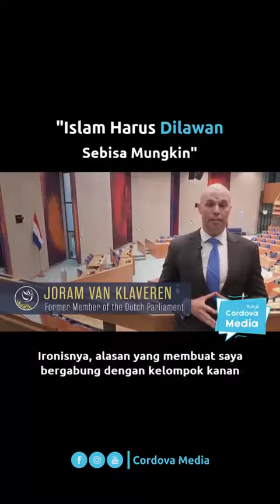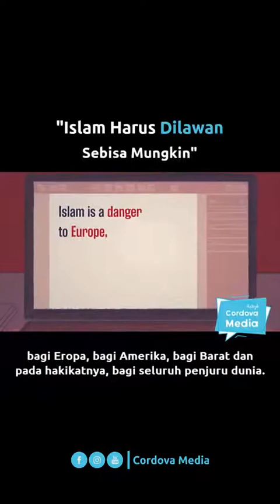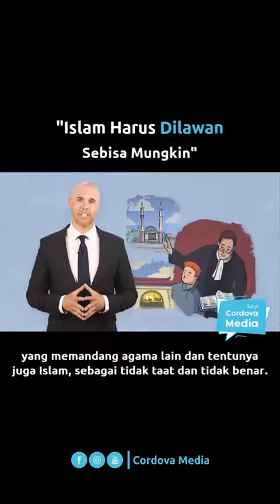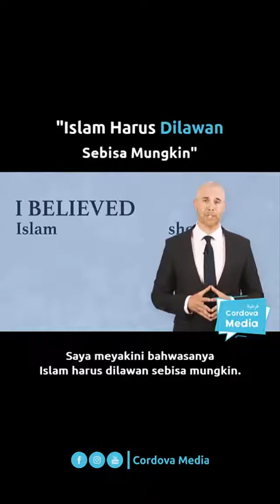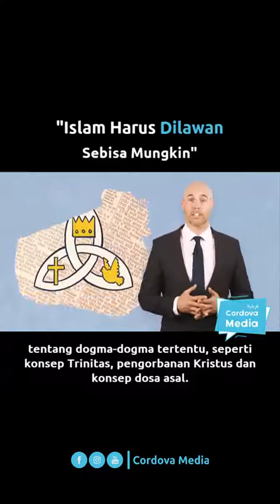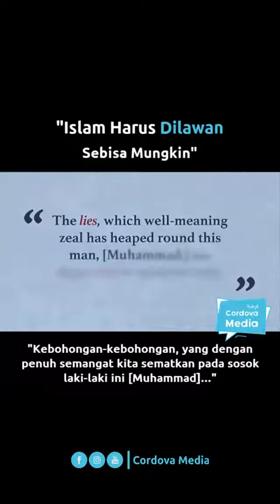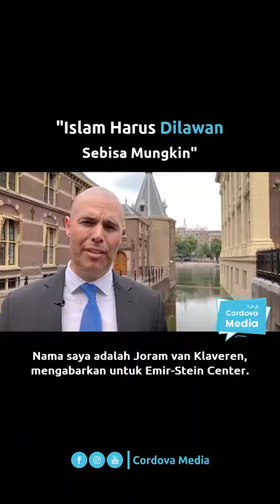"ISLAM HARUS DILAWAN SEBISA MUNGKIN"